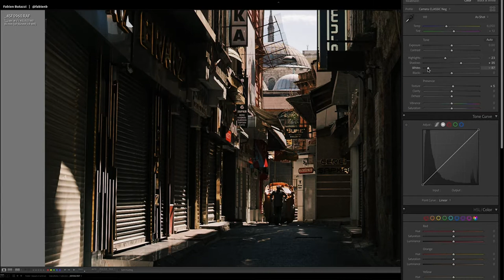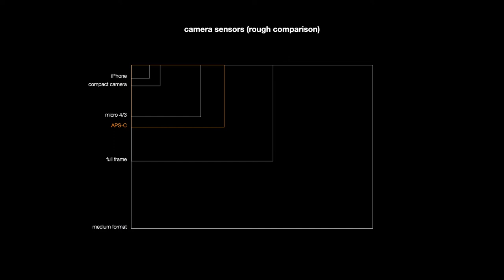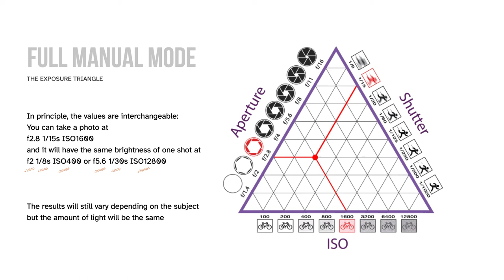What Photographers Don't Tell You. Gear Matters - Master Your Photography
I'm no stranger to controversial topics here and this video had to be made. But the more you watch it, the less controversial it will appear to you. And in the end, I hope that you will see how this is my way to empower you so that you can take your best photos ever.

Almost on a daily basis, I get asked which settings I use to take a photo. And the same goes for all my fellow photographers. We try to make these available to everyone here in our videos, but the problem is that the information we give you is wrong or incomplete at best.
It doesn't help you take better photos. More likely, it sets you on the wrong path and frustrates you.

So let me come clean. Here's how you can work around The Big Lie of us Photographers-YouTubers and how you can actually make the best use of it. "Gear doesn't matter?" Let me debunk that here because gear matters. Just not the way you think it does.

I can't wait to read all the comments pointing out how clickbait are title and thumbnail. Maybe they are. I just need your full attention here because I'm about to make you a better photographer.

Because I'm here to help, I'll add chapters too:
0:00 Intro
1:06 Problem 1, Post-Processing
2:41 Problem 2, Camera Systems
4:28 Problem 3, Light (and what you can do with it)

I really hope this helps.

Cheers.

My London workshops are back!
Book my 1-1 workshops or...
Book 1-hour online sessions or...
Purchase my prints or digital products...
And all newsletter subscribers get a discount in my store, so go get yours:

And for each print I sell, I partner with Ecologi to plant trees around the world.
So, many many thanks for using these links!

All content here is published under YouTube T&C.

All my images are available as prints or for commercial/editorial licensing.

I mostly edit on Adobe software, but often finish my work in Luminar
(the new LuminarAI is out and it's cool!)

As a new YouTuber, the most invaluable tool I found is by far TubeBuddy
And if you're looking for YouTube Ad Campaigns, then head to Sprizzy:

Tired of all the Squarespace ads you see on Youtube?
Build your site on the Wordpress platform:
My blog is hosted by Hostinger, one of the best Wordpress servers.
Hosting (inc. SSL) and free domain start at $1.89 and they're gooooood!

As always, feedback, suggestions and harsh critics are very much welcome.
To the occasional trolls... yeah go hard on me, I'm ready. Lol.

And of course, thanks for passing by and spend some of your time with me!